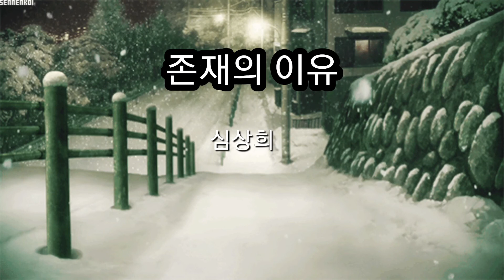[cover]김종환KimJongHwan 존재의 이유 reason for being